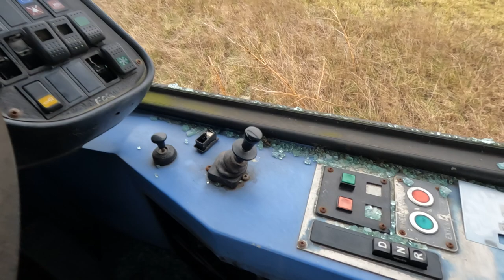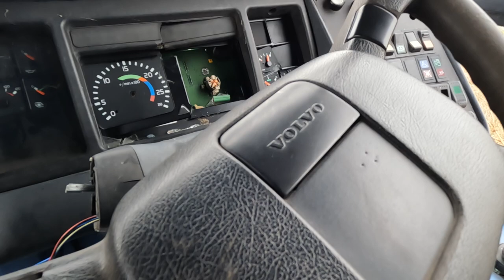Exploring abandoned Volvo bus 🚌